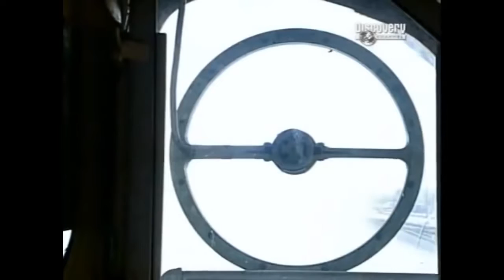간지나는 제설 기차